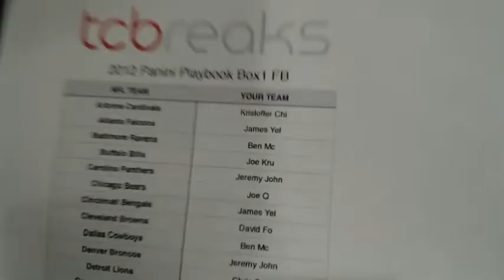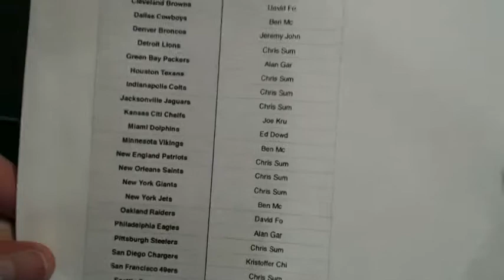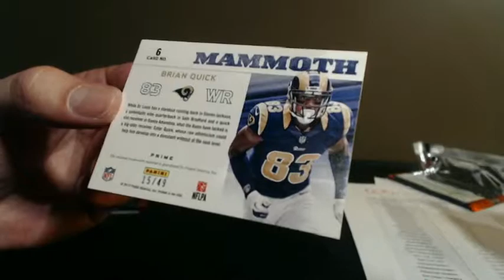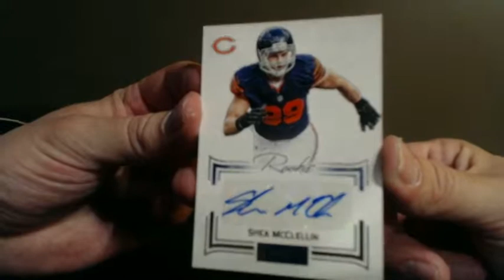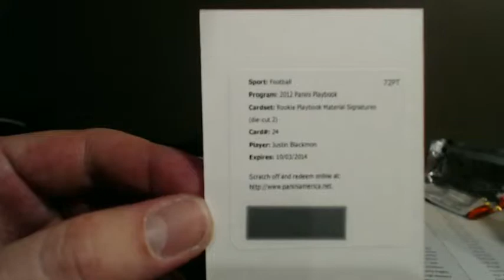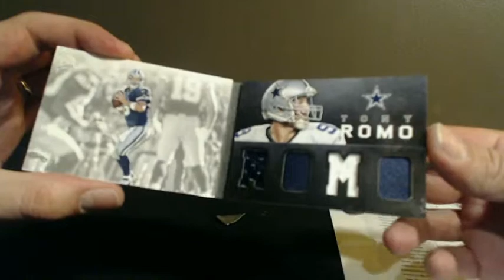2012 Panini PlayBook Box1 FB